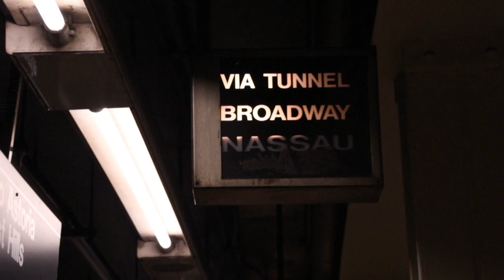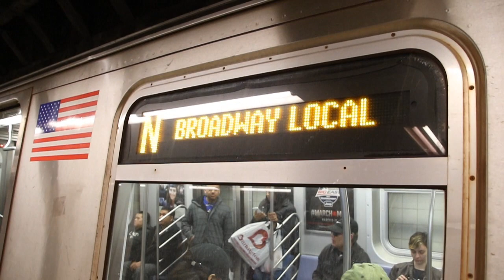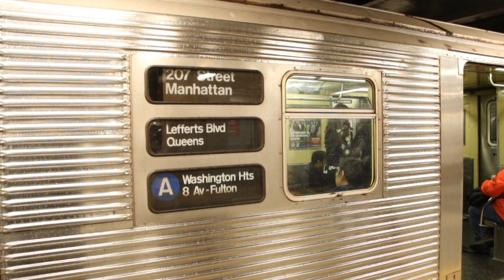February 18-25, 2017 Buffing - South Brooklyn, & More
Here are various videos taken between February 18, 2017 and February 25, 2017, featuring the MTA NYC Subway! R32 trains can be seen on a garbage train.